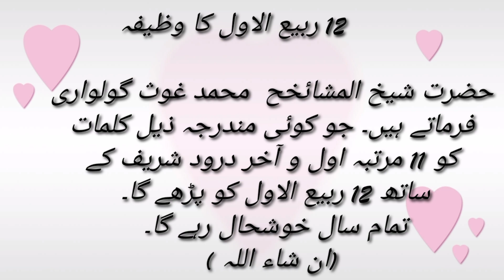Rabi Ul Awal Ka Wazifa Aor Poora Saal Khushhali/Rabi Ul Awal Ka Amal | Pura Saal Khushhali Ka Wazifa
Assalam-o-Alaikum:-

1-Islamic waqiyat
2-Sabaq amoz kahaniyan
3-Moral stories
4-Ahadies Mubarak
5-Others

Thanks for your love👉❤ and sport👉👍💯

Allahu baqi
Islamic
Urdu
hindi
pura saal khushhali
khushhali ka wazifa
khushali ka raaz
khushali ka wazifa
Wazaif
12 rabi ul awal ka wazifa
rabi ul awal ka amal
pura saal khushhali ka wazifa
rabi ul awal ka khas wazifa
rabi ul awal ka khas amal